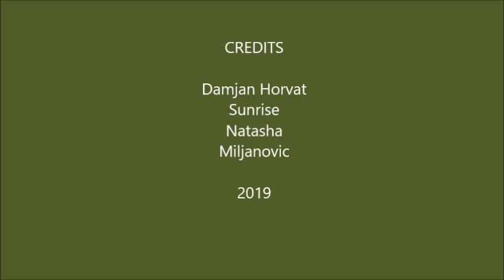Personal views (for the toolbox in the project "Empower the Willpower")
Erasmus+ learning mobility in Poland, end September/beginning October 2019 (Rajgrod, "Knieja")